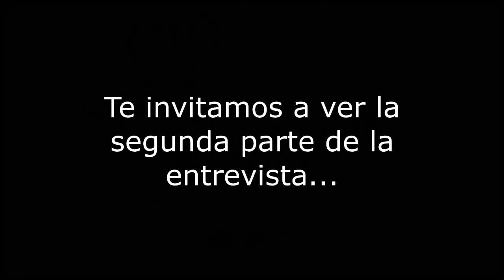CACyPMx. ¿Qué es el DOAJ? Mtra. Ivonne Lujano Vilchis. (Parte 1)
La Mtra. Ivonne Lujano Vilchis, embajadora del DOAJ en América Latina nos habla sobre qué el el DOAJ, y el alcance que tienen a nivel internacional.